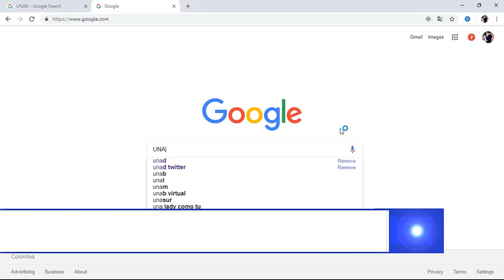SUSCRIBEN CONVENIO ENTRE LA UNAD Y EL MUNICIPIO DE SONSÓN